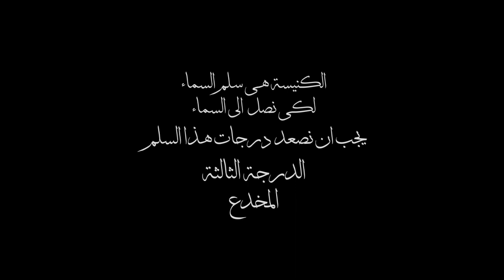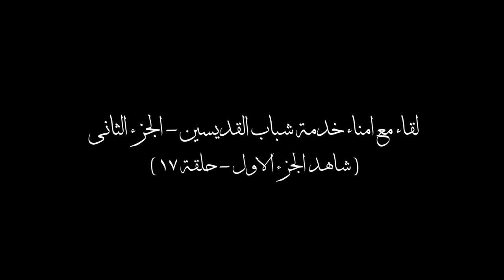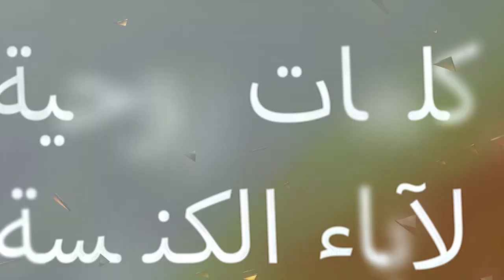(٥٠ سنة في ٥٠ يوم- حلقة (١٩